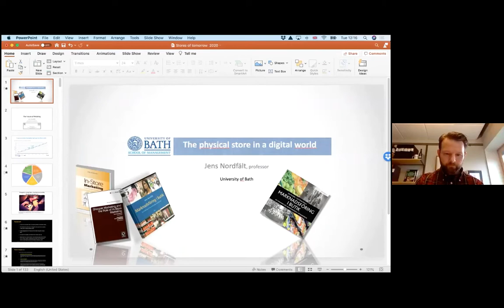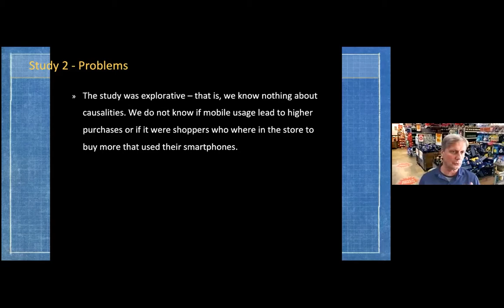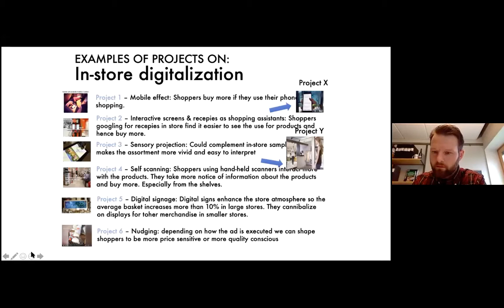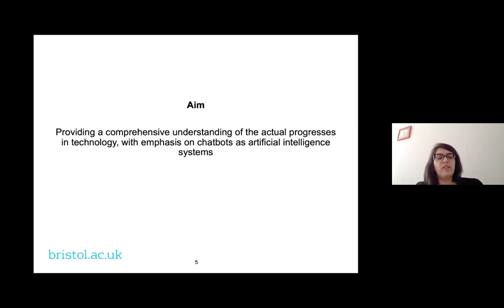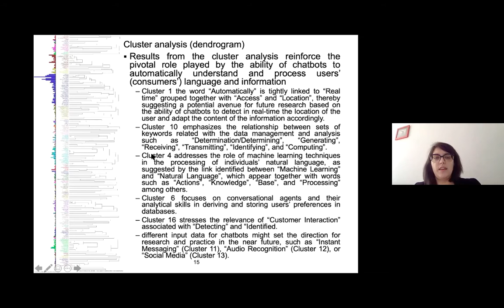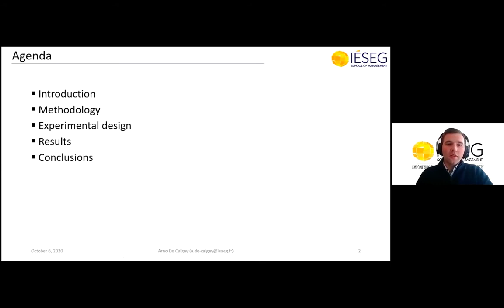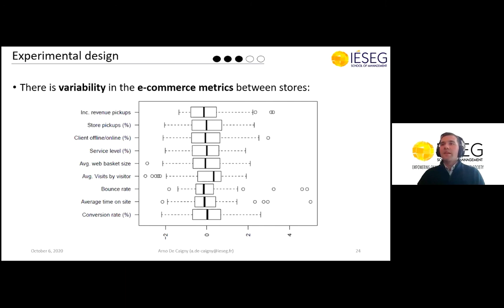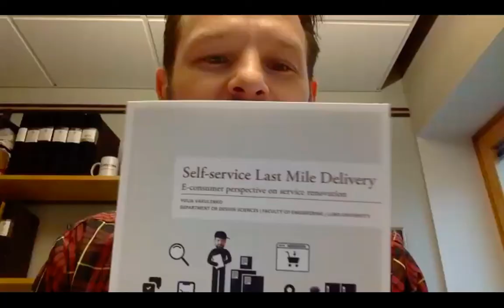Future retail research seminar - future retail forms